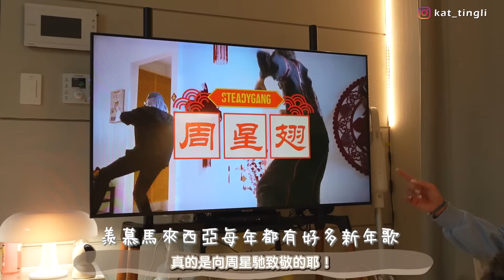早晚極端式過新年ㅋㅋ第一次吃盆菜竟然是在韓國🇰🇷而且是全手製!! 終於派壓歲錢+利是&好羨慕馬來西亞的新年歌～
新年快樂!!!
龍年祝大家事事順利🙏🏻💕身體健康